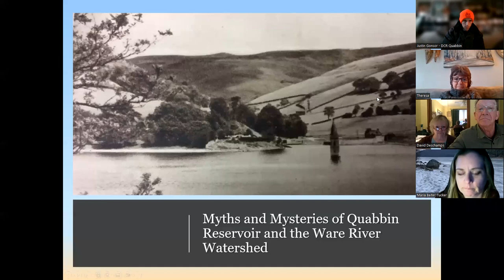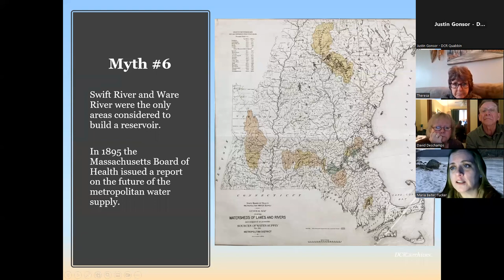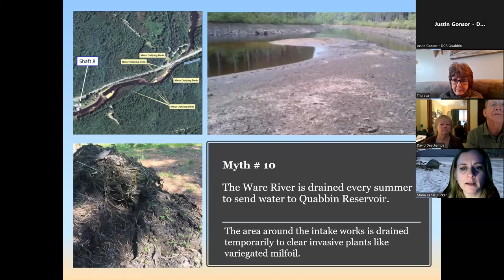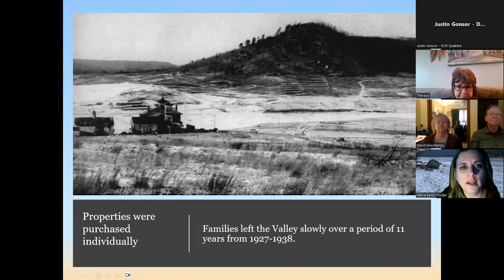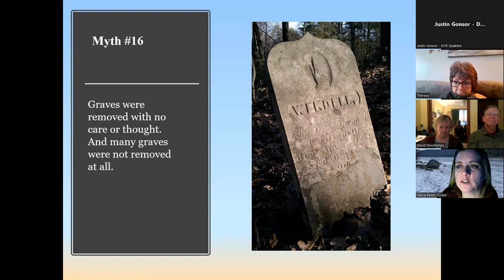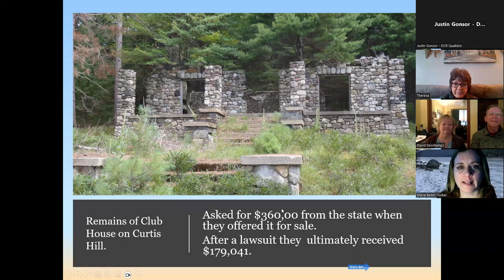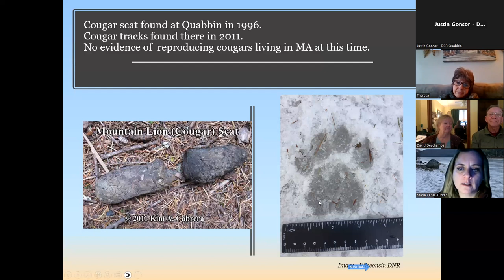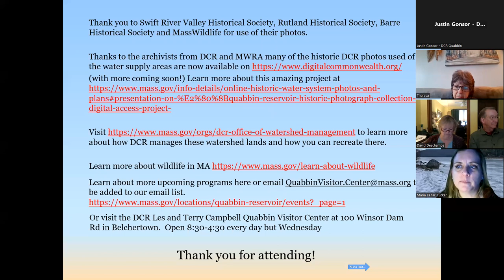Quabbin Reservoir Myths and Mysteries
The history, construction and management of the Quabbin Reservoir and the Ware River watershed hold an endless fascination for both visitors and residents of the area. Join us as we explore the mysteries and clear up some persistent myth.